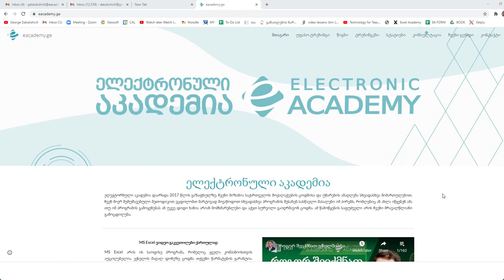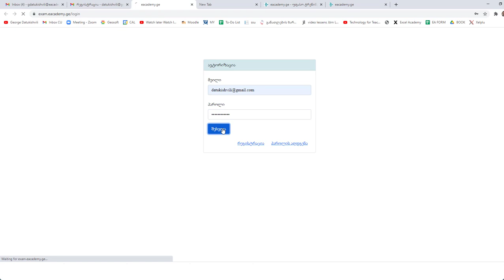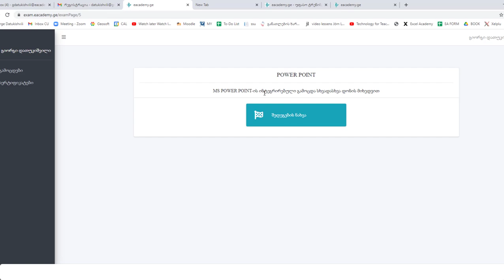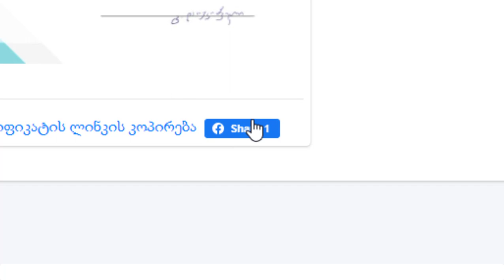აიღე სერტიფიკატი ელექტრონული აკადემიისაგან